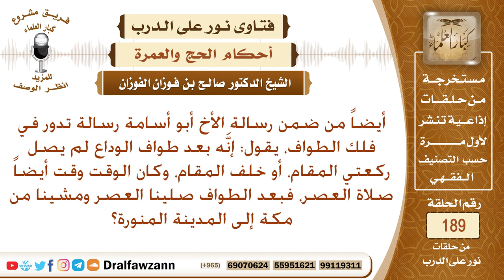حكم من حج ولم يصل ركعتي الطواف؟ الشيخ صالح الفوزان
نص السؤال: أيضاً من ضمن رسالة الأخ أبو أسامة رسالة تدور في فلك الطواف، يقول: إنَّه بعد طواف الوداع لم يصل ركعتي المقام، أو خلف المقام، وكان الوقت وقت أيضاً صلاة العصر، فبعد الطواف صلينا العصر ومشينا من مكة إلى المدينة المنورة؟
السيرة الذاتية :
للاشتراك في قناة الشيخ صالح الفوزان

رئيس الفريق
لمشروع كبار العلماء